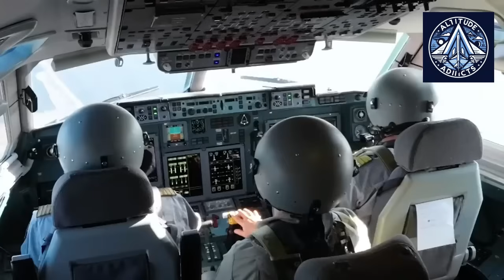Il-96-400T Emergency Landing Explained | Yakutsk Test Flight Report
On October 14, 2025, the Sky Gates Il-96-400T “Vladislav Salikov” experienced a landing gear tire failure and brake drum fire after touchdown at Zhukovsky Airport. Emergency teams responded quickly, the crew remained safe, and the cargo was not damaged.
After repairs and detailed inspections in Yakutsk, the aircraft conducted a test flight on November 6, completing three controlled circuits with airport services on full alert. With the aircraft declared airworthy, commercial operations are scheduled to resume on November 7.

In this video, we break down:
• What caused the landing gear failure
• How emergency services responded
• The technical inspection process
• Why the Il-96-400T fleet is significant for Russian cargo aviation
• What the incident means for future wide-body operations

Watch the full analysis to understand how complex safety, engineering, and emergency coordination ensure that large cargo aircraft like the Il-96-400T continue safe operations.